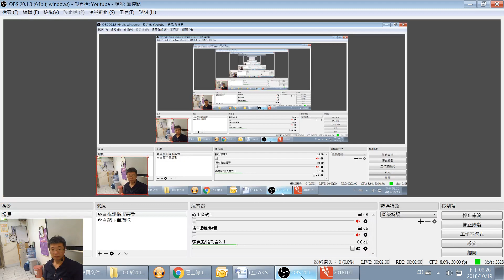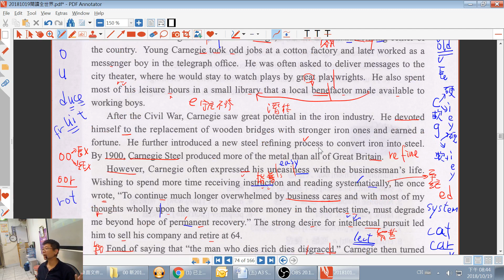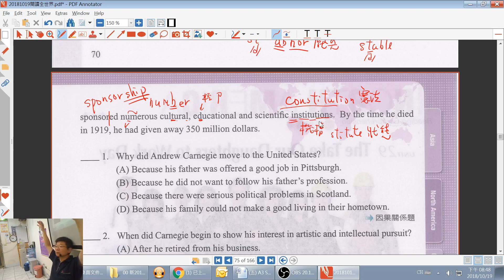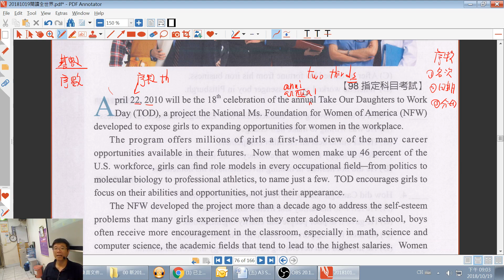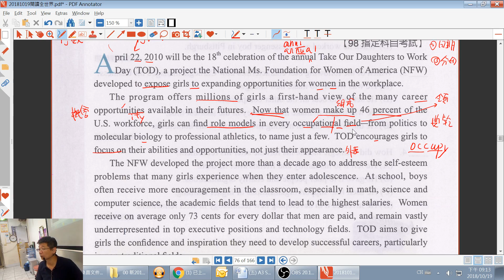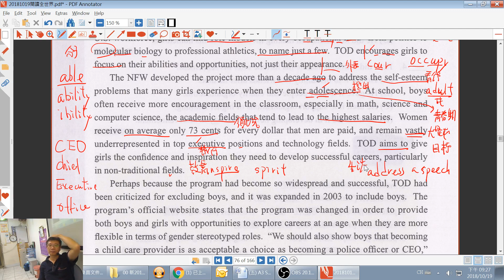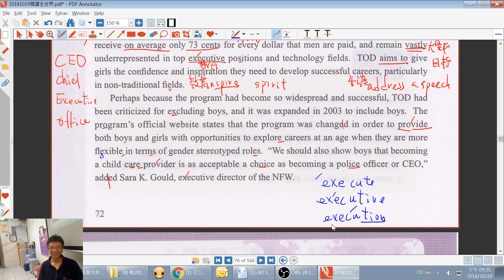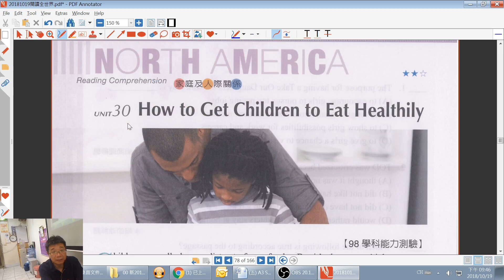Henry Yu family 2018-10-19 A3 Reading and Spelling